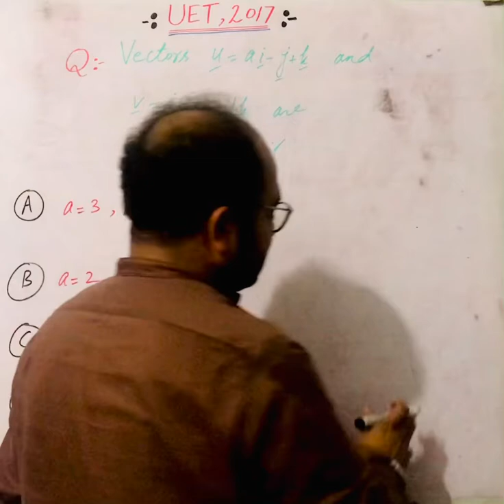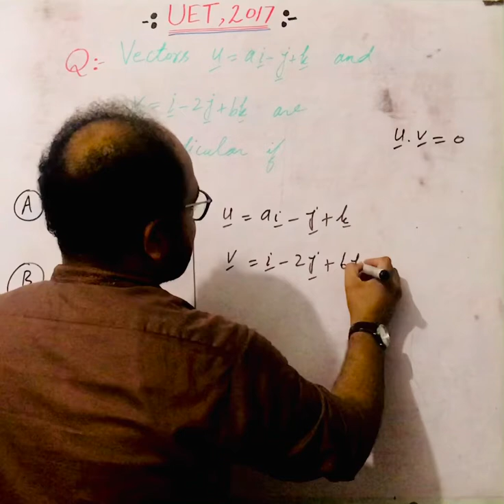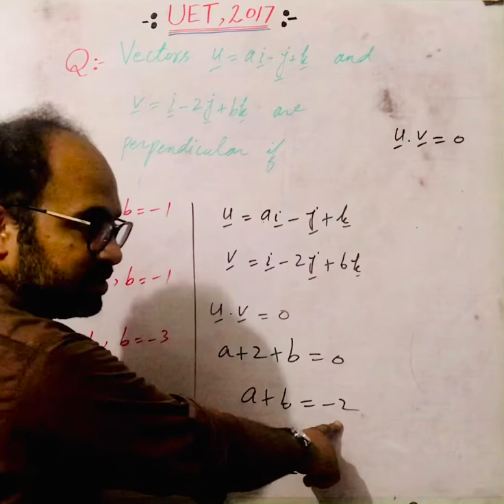06: Perpendicular Vectors || ECAT 2017 UET Lahore